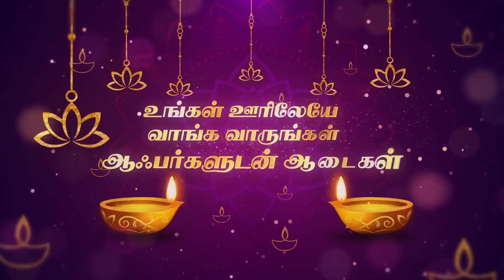ஆர் எஸ் எஸ் பேரணி என்பது அரசியலமைப்புச் சட்டத்திற்கு எதிரானது பேராசிரியர் ஜவாஹிருல்லா குற்றச்சாட்டு